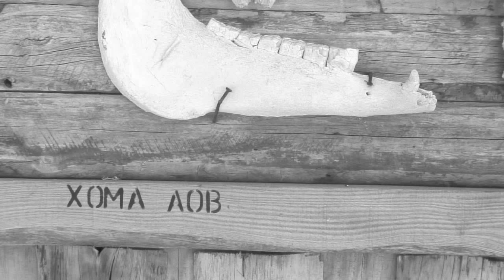Working Progress Documentary Trailer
Xoma Aob is a Khoisan decent and a heritage activist as well as a herbalist for the Korana Royal House Chiefs. This documentary will create an awareness about the forgotten people of the land, as well as the indigenous instruments and plants.

Executive Producer: STEPS (Laurence Dawkins)
Producer: Sivuyisiwe Giba
Director/ Camera: Buhle Ndamase
Main Character: Xoma Aob